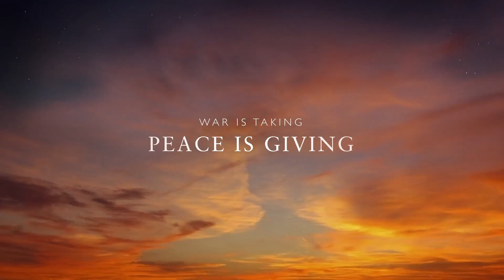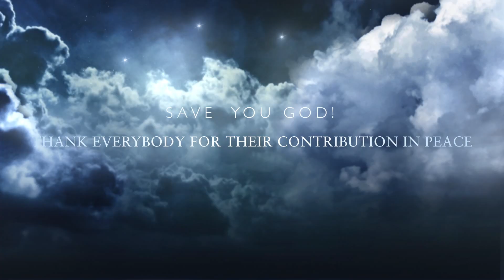From Denmark to UKRAINE 💝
all books now in amazon library free!!! "belbooks"